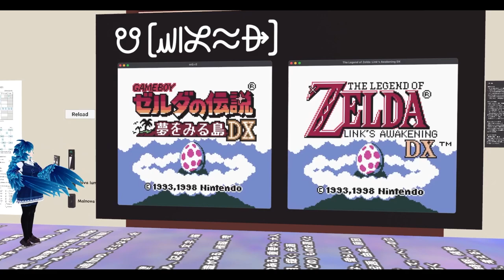ante toki pi musi Seta | toki lili pi mun #2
ni li sitelen tawa lon tenpo kulupu suli pi tenpo 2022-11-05.
waso Keli li ante toki e musi Seta. ona li kama toki pona a!

This is a recording of our monthy lightning talks.
Each month, Ma Toki Pona VR and Projekto Babel work together to create a fun VR event for speaking Toki Pona in VRChat!